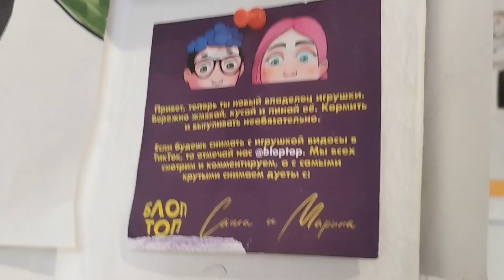я сильно обожаю БЛОПТОП, и это моя фан стенка по БЛОПТОП☺ 🥹🫶🫠❤